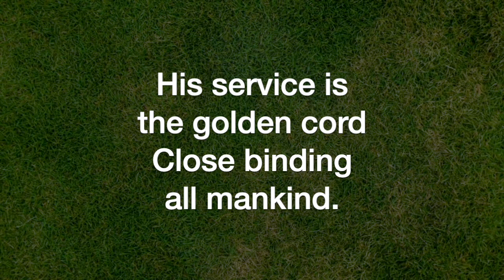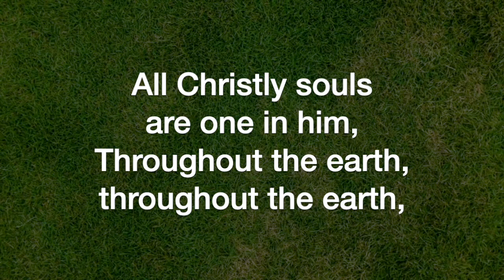Join Hands, Brothers (arr. Dale Wood)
Join Hands, Brothers, arranged by Dale Wood, sung by the Sheltering-In Choir for Virtual Worship at FPC Downey. Remote contributions from: Rebecca King Sommer, soprano; Julmina Elizabeth Marcelo, alto; Marius Evangelista, tenor; Norm Evangelista, bass and GarageBand.